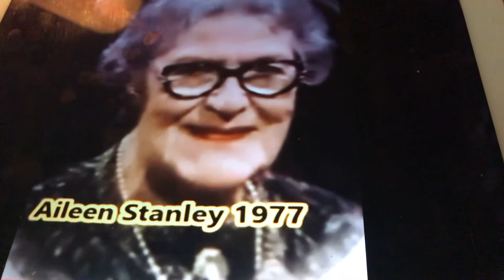Al by myself Aileen Stanley